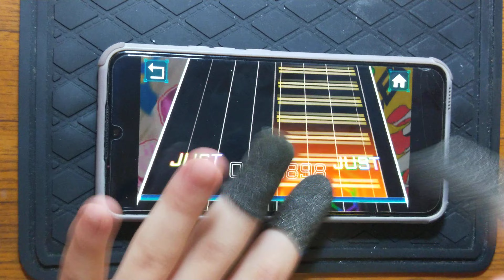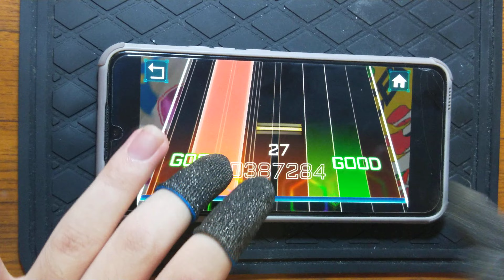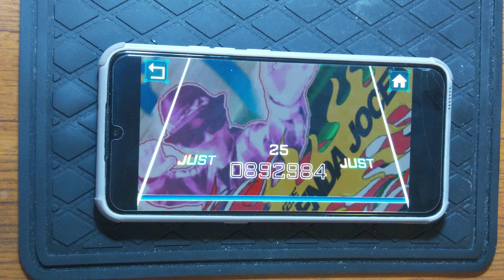『交疊不已的金字塔』 TAKUMI3 RENDA JACKY ［INSANITY 15+] BBB等級錄像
RENDA JACKY（13+ - 15+）

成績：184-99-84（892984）